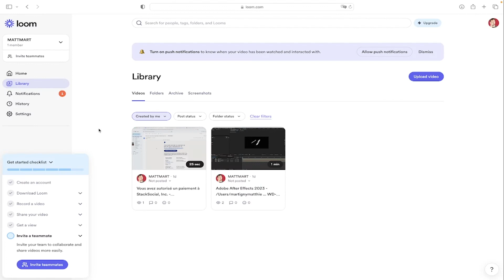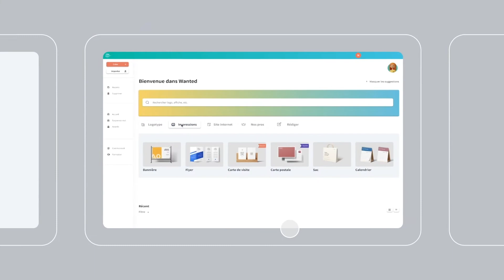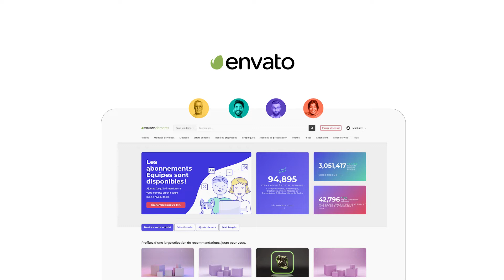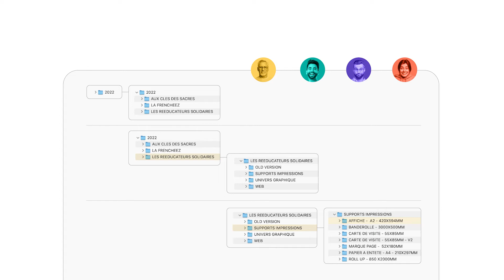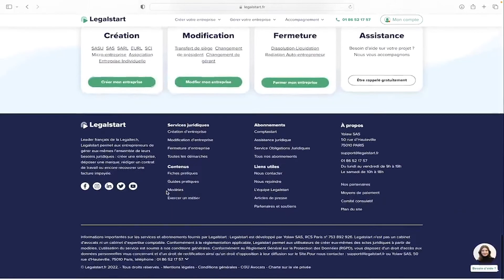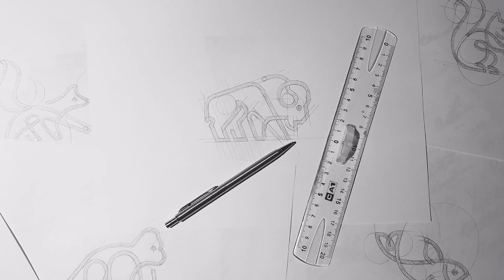👉 💡 Parce que tu as mieux à faire - Vous devez FAIRE MIEUX pour vous aider en tant que freelance.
Hello LES DESI. S ! Aujourd'hui je vous propose une vidéo sur Vous devez FAIRE MIEUX pour vous aider en tant que freelance FREELANCE - GRAPHISTE - BUSINESS LOGO YOUTUBE ❤️

Bien sur, il faudra du travail et surtout, apprendre, mais si tu es prêt, tu peux y arriver en quelques clics.

Le freelancing est un travail difficile. Il faut du dévouement, une soif de connaissances et un engagement à s'améliorer constamment. Le moment où vous cessez d'apprendre est le moment où vous commencez à vous diriger vers l'échec en tant que freelance.
Même s'il ne s'agit pas de votre emploi principal, le métier de freelance exige une attention constante aux détails, une précision inégalée et le respect des normes du secteur dans tout ce que vous faites. Il faut également réfléchir sérieusement à la manière de s'aider soi-même en tant que freelance.

Nous avons tous besoin d'aide parfois ; c'est pourquoi nous avons des amis et de la famille qui peuvent offrir des conseils ou de l'aide en cas de besoin.

Mais ce n'est pas parce que vous recevez de l'aide de vos amis aujourd'hui que vous ne pouvez pas améliorer ces choses pour rendre votre vie de freelance plus facile plus tard. Voici QUELQUES ASTUCES POUR LES FREELANCES

💡 N'hésite pas à mettre la vidéo en pause ou au ralenti pour suivre celle-ci :)
👉 Si cette vidéo t'a été utile, merci de me laisser un j'aime pour me le faire savoir. Ca me donnera envie d'en faire d'autres ;)

Vous n’êtes pas obligé de prendre en compte toutes mes remarques sur le sujet, mais il est possible de faire quelques actions en prenant quelques minutes chaque jour.

Les revenus que je génère en affiliation et/ou sur Youtube sont le fruit d'un travail acharné, ces résultats peuvent être ou non les votre si vous prenez à coeur ce business et si vous travaillez pour les obtenir.